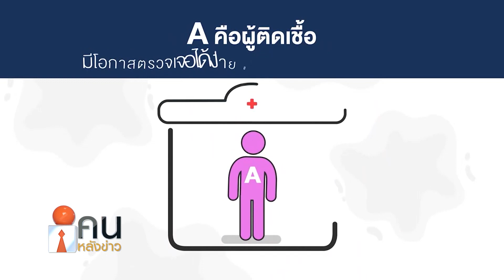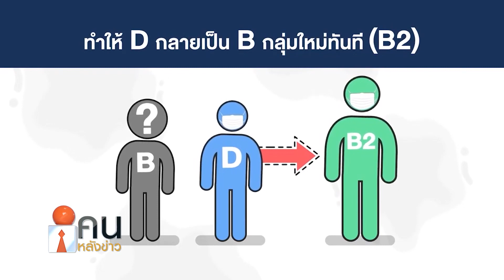ทำไม เราจึงต้องกักตัวเอง14วัน